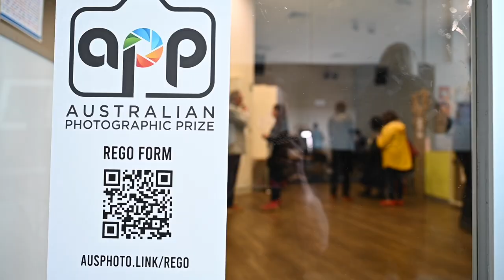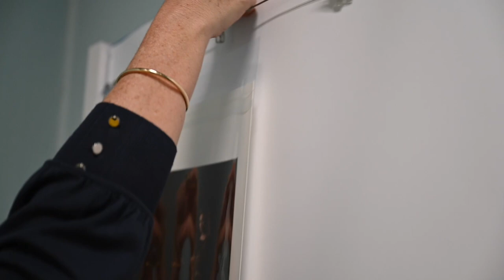The Australian Photographic Prize Highlight Reel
A highlight reel from the 2022 Australian Photographic Prize

Filmed by Stuart Alsop (with snippets from the media team streams) and produced by Karen Alsop